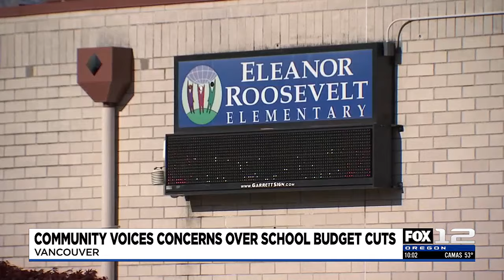Vancouver students gave passionate pleas to school board about impact of upcoming massive cuts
The Vancouver Public Schools (VPS) community voiced frustrations over the harsh reality they are facing for the upcoming school year.